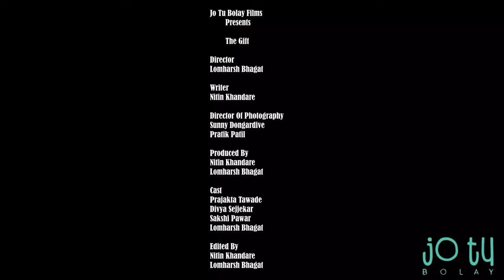The Gift | Lomharsh Bhagat | Nitin Khandare | Sakshi Pawar | Prajakta Tawde | Divya Sejjekar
All the characters and events depicted are fictitious. The channel does not intend to spread or promote superstition through these stories. This video is a work of fiction and any resemblance to any person living or dead is purely coincidental.
©All Rights are reserved with the channel. Any illegal reproduction of this content will result in immediate legal action.
When you don’t get answer , you should listen to your inner self and trust your intuitions and then start doing what your heart says. Means JO TU BOLAY.

Oye : Part 1 : The Gift
Director: Lomharsh Bhagat
Writer : Nitin Khandare
Director Of Photography: Sunny Dongardive, Pratik Patil
Cast: Prajakta Tawade, Divya, Sakshi Pawar and Lomharsh Bhagat
Assistants: Yogesh Patil, Vedant Patil, Palvi Bhagat, Harshali Bhagat, Swapnil Dongardive,
Producers: Lomharsh Bhagat, Nitin Khandare
Edited By : Lomharsh Bhagat, Nitin Khandare